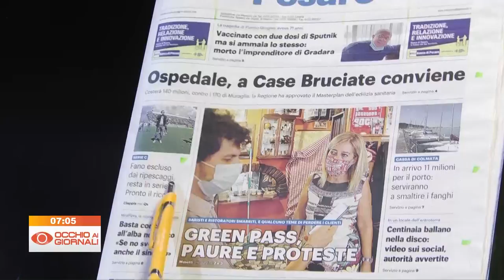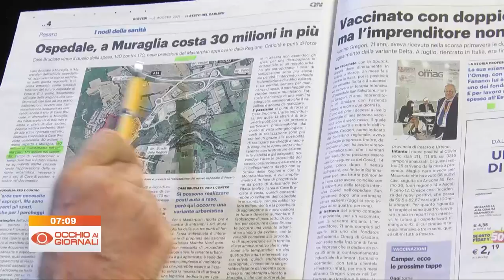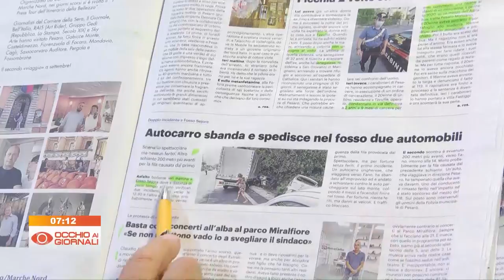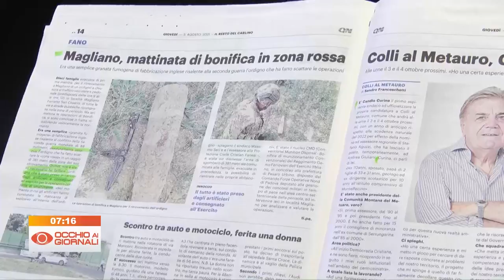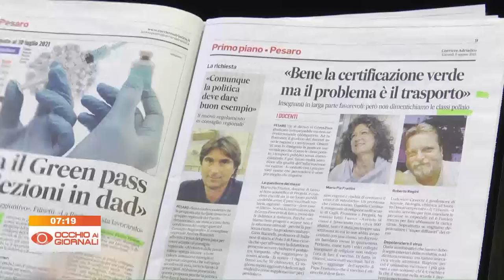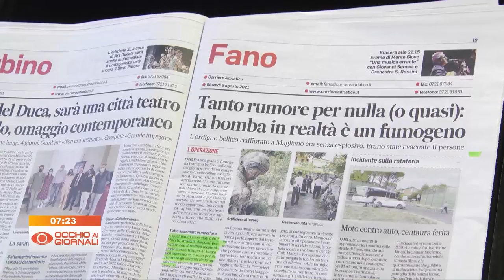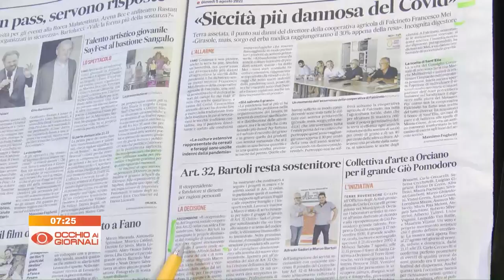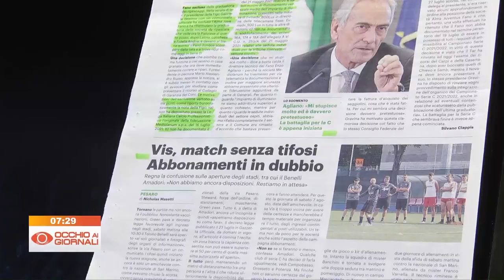Occhio ai Giornali 5 agosto 2021